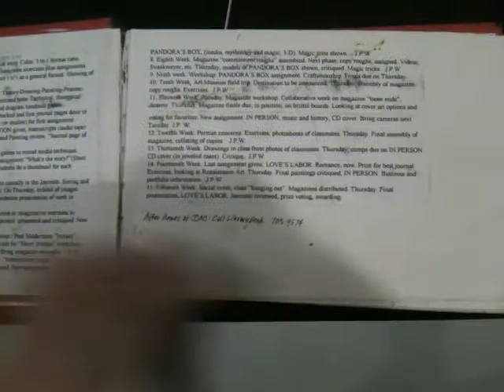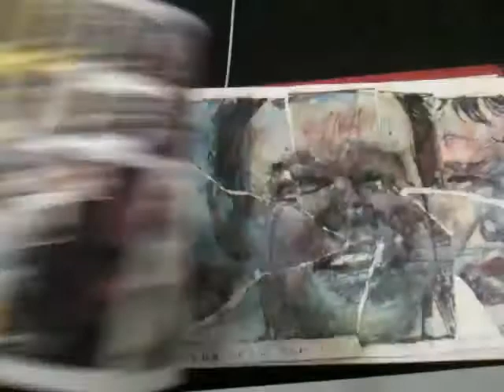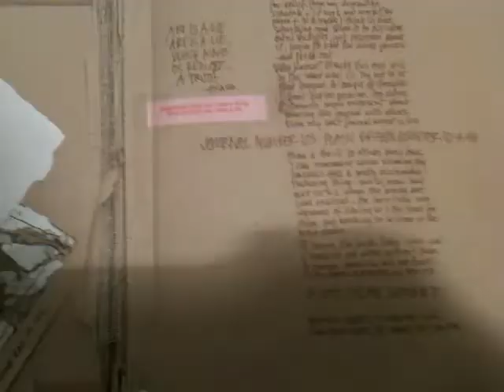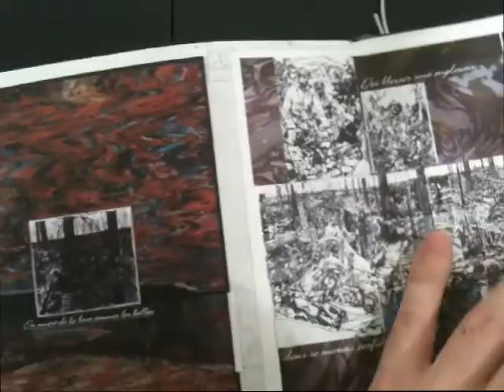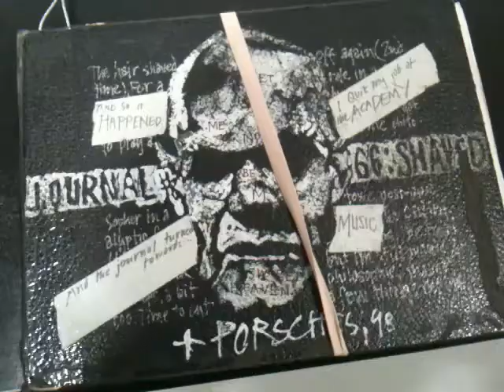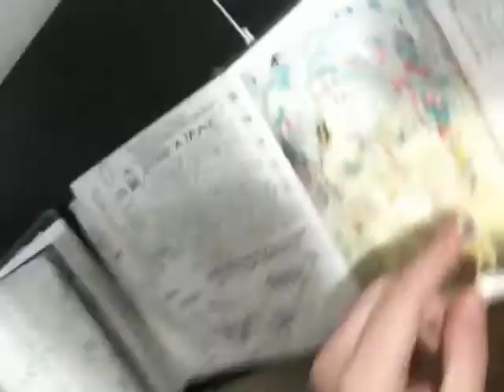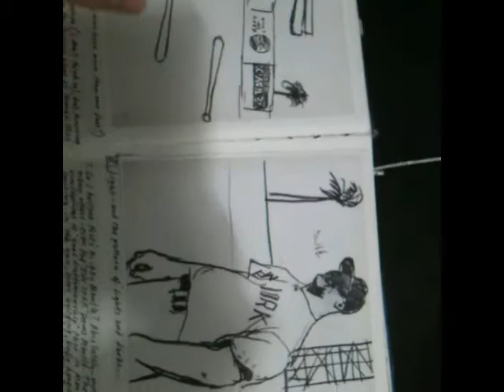Dennis Calero visits the Barron Storey Show at the Society Of Illustrators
The Barron Storey art show is at the SofI until tomorrow.  Dennis visits, has some fun and makes some comments about the art.  Hilarity ensues.